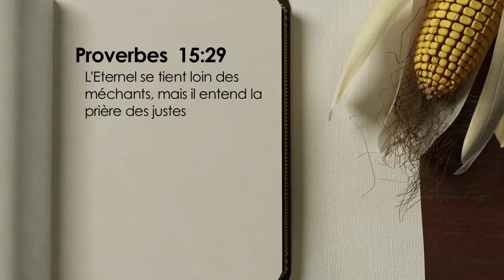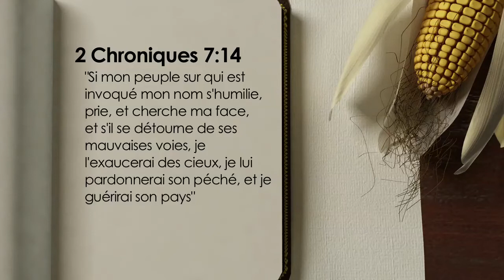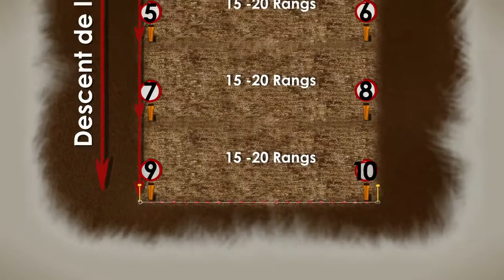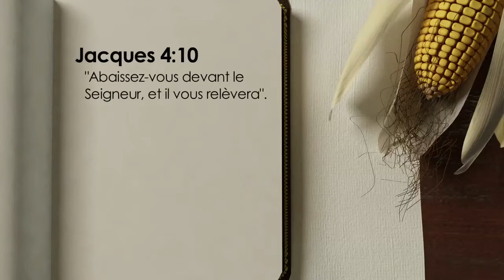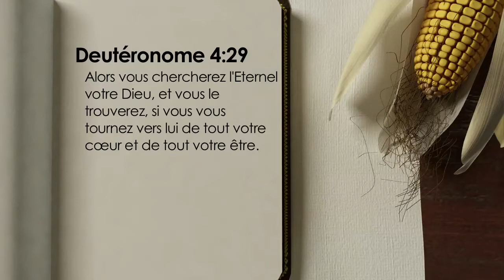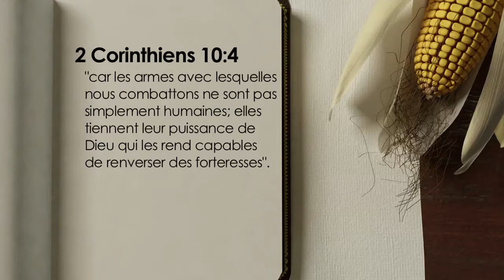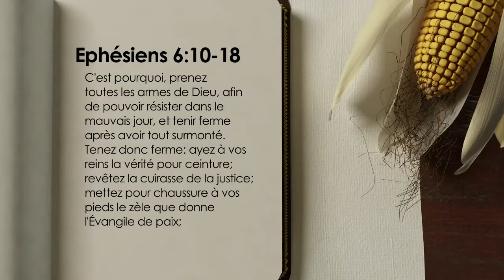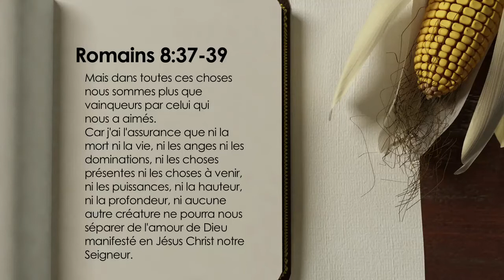FGW 206 Marquez votre territoire (Stake Your Claim)